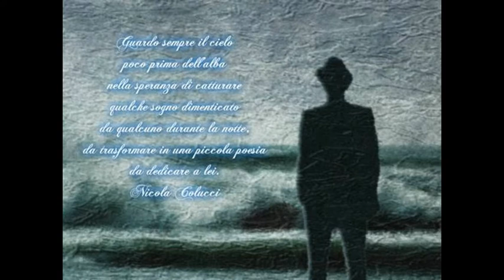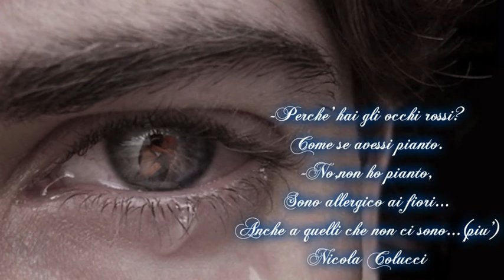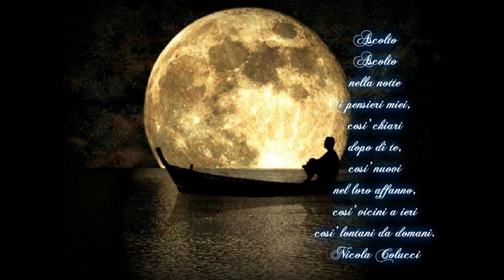Le poesie di Nicola Colucci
" Verde Luna " by Alex Brown Orchestra  -  Video creato da Vittoria Colucci